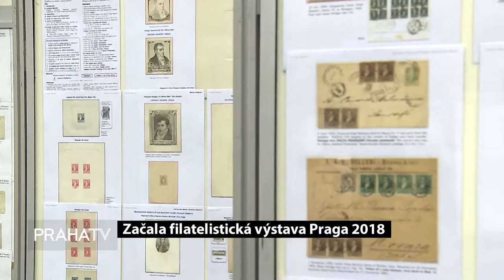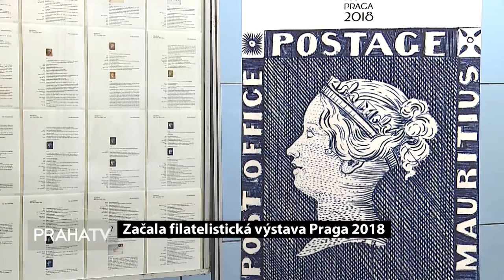Začala filatelistická výstava Praga 2018 LOGO